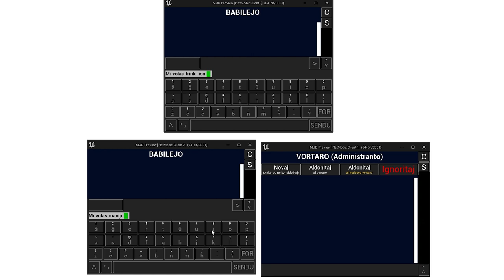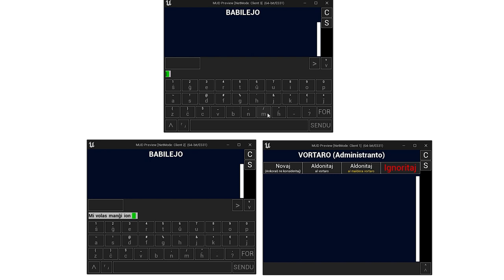La IDEON! Surgenuiĝu antaŭ ĝi!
En ĉi tiu filmeto, mi prezentas la ideon de mia videoludo kaj ankaŭ prezentas mian progreson.
SUPPORT ME | SUBTENU MIN:
Myriad (Miriado): MEx6VEmx8t72yP1eRofRLKc7dwtqVhKR7